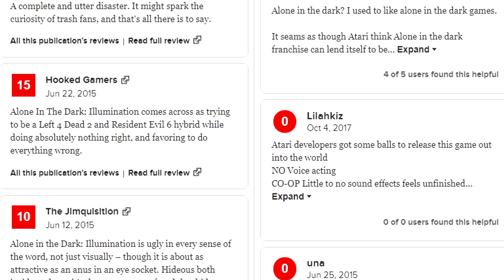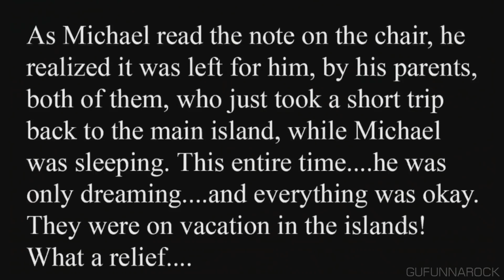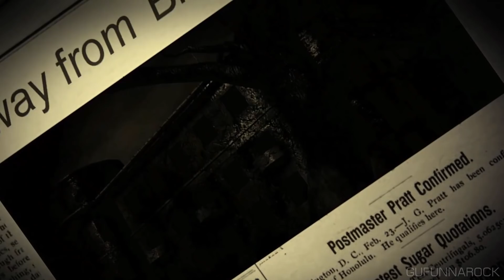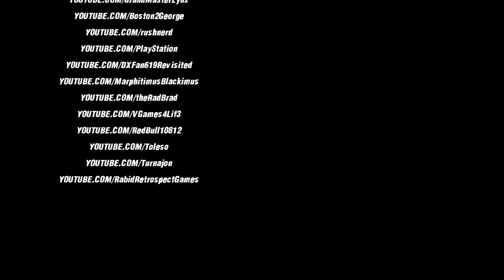10 วิดีโอเกมสยองขวัญสุดล้มเหลว